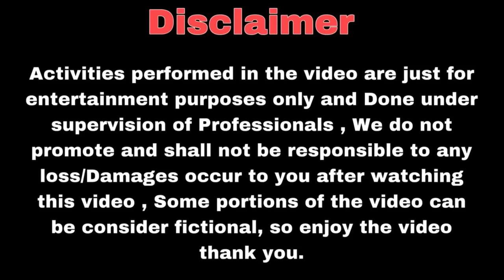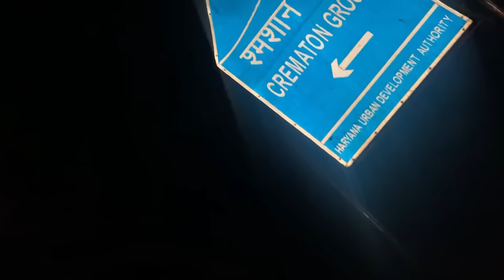Ghar se nai jayega ye Bhoot😭🤬😰kya kre abb🙏